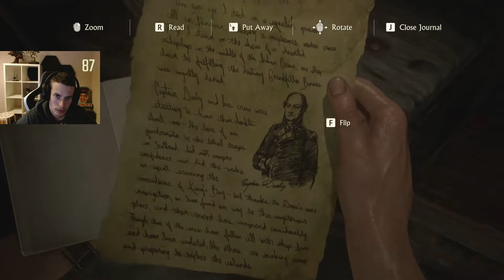Uncharted Legacy of Thieves Collection #8 (2022.10.27.)